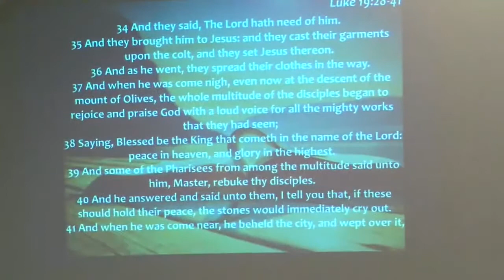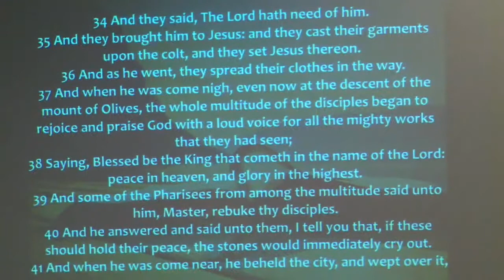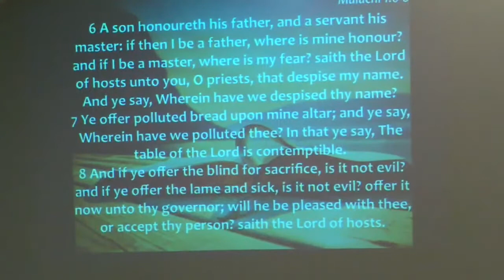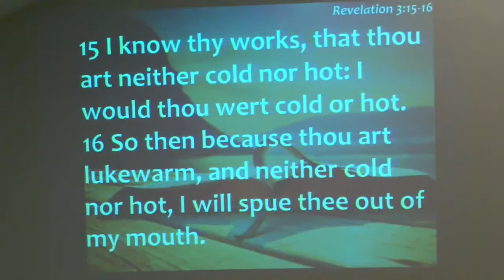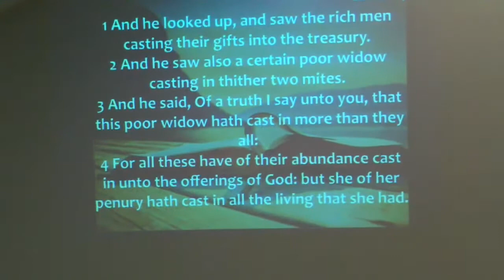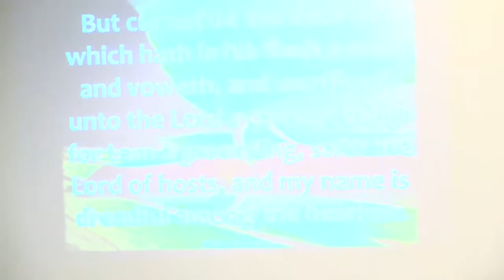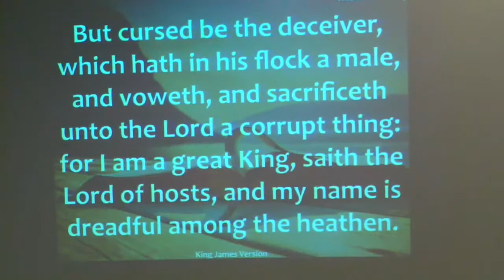Athens Community Christian Church: How do you view God?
Message from March 28th, 2021